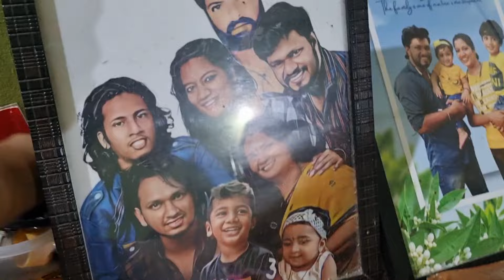പാളി പോയൊരു DAY IN MY LIFE 😅😅